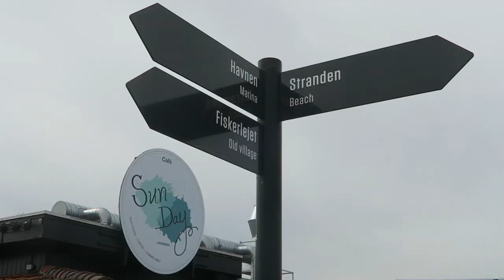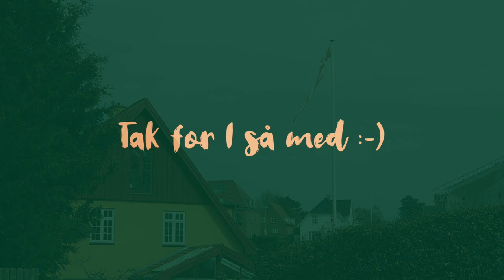JEG ER TILBAGE!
Efter en lang periode, hvor jeg har haft et behov for at heale i privaten er jeg endelig klar til at komme tilbage til de sociale medier og lave det jeg elsker! Det var en nødvendig proces at tage sådan en lang pause og reflektere over hvem jeg gerne vil være på de sociale medier. Jeg havde brug for at spørger mig selv om hvad mit formål er med at have en platform og hvad hører til privaten - det ved jeg nu og derfor føler jeg mig klar til at fortælle min historie, dele min livsstil og dele glæden jeg har fået ved at vælge at leve et simpelt liv, gå tilbage til vores skaber og tilbage til naturen efter mange års modgang. :-)

► 📸 KAMERAUDSTYR & REDIGERING:
VLOGGING KAMERA: CANON G7X & IPHONE X
KAMERA: CANON EOS 700D
OBJEKTIV: TAMRON AF 18-200MM F/3.5-6.3 (IF) MACRO
MIKROFON: RØDE VIDEOMIC & OLYMPUS WS-853 DIKTAFON (VOICE OVER)
TRIPOD: VELBON EX-530
REDIGERINGSPROGAM: FINAL CUT PRO X
SOFTBOXES: PHOTOSEL - LS21E52 Softbox STUDIO LIGHTNING KIT - 2 x 85W 5000lm 5500K 90+ CRI BULB 40x60CM SOFTBOX

► 👩🏽‍🦱 HVEM ER JEG & SPØRGSMÅL JEG FÅR TIT:

ALDER: 27 ÅR
ER JEG FØDT I DANMARK: JA!
HØJDE: 1,73 CM
BOPÆL: HILLERØD
FØDSELSDAG: 13/04-1995
HVORNÅR BEGYNDTE JEG AT SE YOUTUBE: SOMMEREN 2007 (12 ÅR)